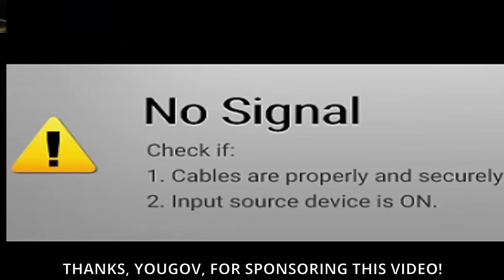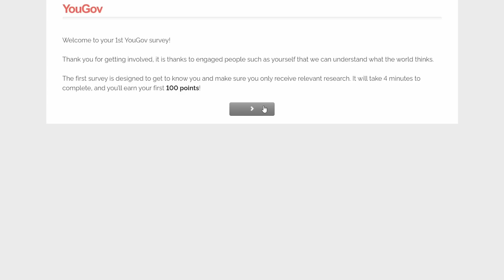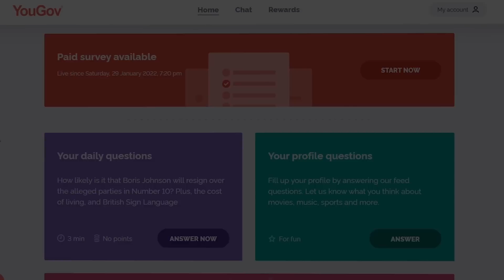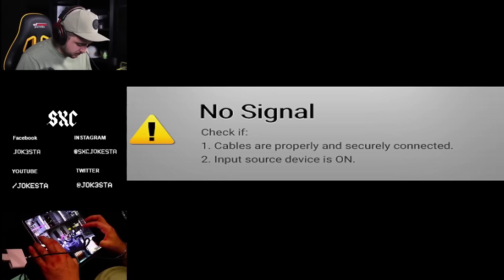THIS HVK SKIN Cost me $20,000 Cod Credits in Call of Duty Mobile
Click this link to make some cash for giving your opinion!